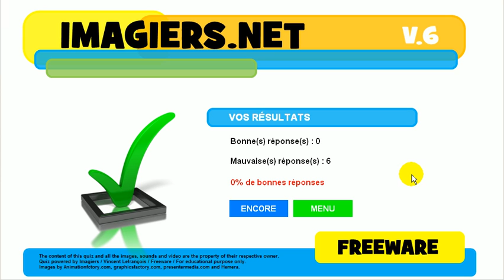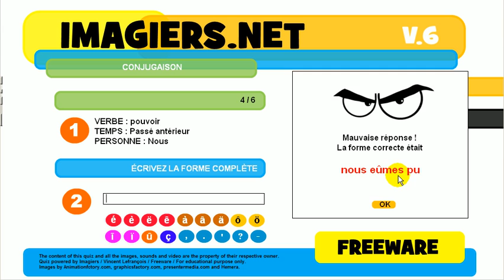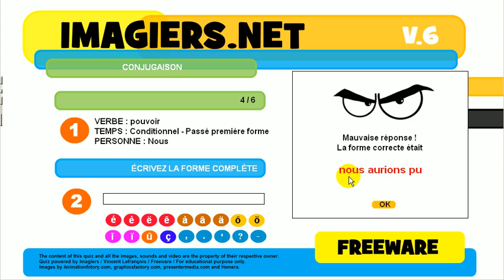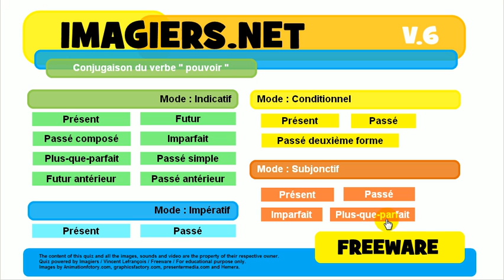Aprenda francês # Conjugação # pouvoir